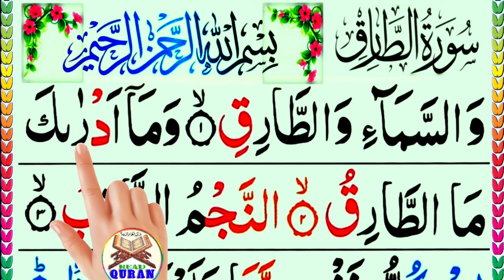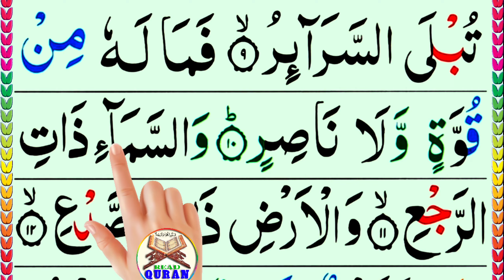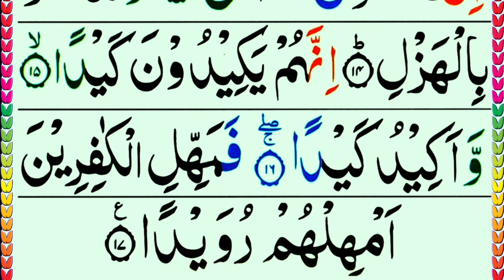086 Recited Surah At-Taariq || Quran Tilawat || Quran Recitation Surah Tariq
086 Surah At-Taariq || Quran Tilawat || Quran Recitation Surah Tariq || HD Arabic Text

Quran Recitation
Quran Tilawat
Learn Quran word by word
Dua for earthquake